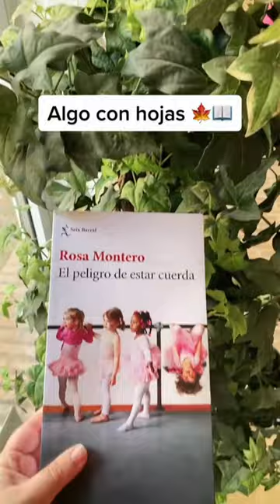Lo dejamos caer y nos vamos… 👀